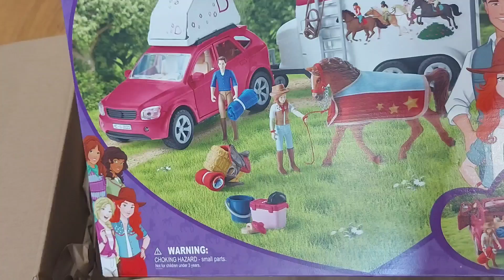[Colis mpv] Collecta et set schleich 2021